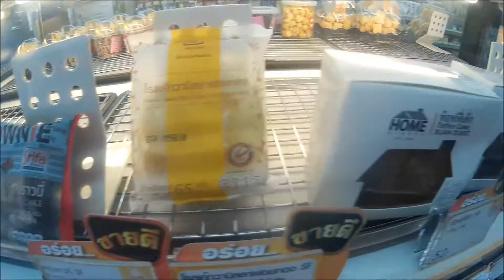PATTAYA5AM. พี่กายพาปั่น เช้าสบายๆ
นานๆมาปั่นในซอยกันสบายๆที เพลินสุดๆ แวะกินนู้นนี้นั้น นานๆแบบนี้ทีก็ดีนะ